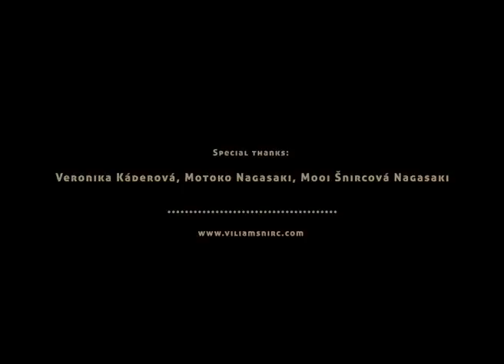VŽDY PRIPRAVENÝ! (ALWAYS PREPARED!)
"Always Prepared!" was a response to the summons: "To build and to protect Socialist country - be prepared!" which together formed a motto of the Czechoslovakian Pioneer Organisation SSM (Socialist Youth Union).

"Always prepared!" is a moving image piece based on the childhood memories from former socialist Czechoslovakia. It is a return to the experience of the children belonging to the transitional generation of two systems in 1989 and reflexive comparison of this change.

This was my final year work for BA Digital Media Arts at London South Bank University.

••• Very Special Thanks goes to Veronika Kaderová, Motoko Nagasaki, Mooi Šnircová Nagasaki •••

Animation: Viliam Šnirc
Subtitles translated by: Denisa Herel

The images used from the book "Prievidza" (Gajdoš, Péli, 1981)

Festivals:
•Azyl 2011 - Winner (festival.azyl.sk)
•Fest Anca 2012 (festanca.sk/)
•Bitfilm 2013 - 'Hybrid Category' Winner